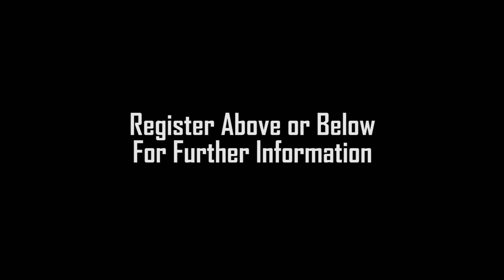Getting Started With A Coffee Trailer King Trailer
How to get started with a Coffee Trailer King trailer